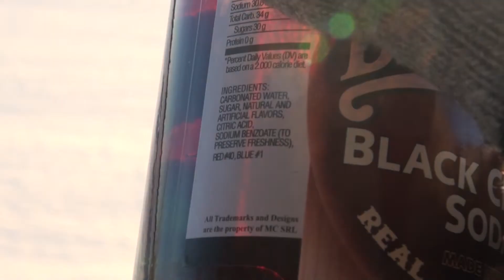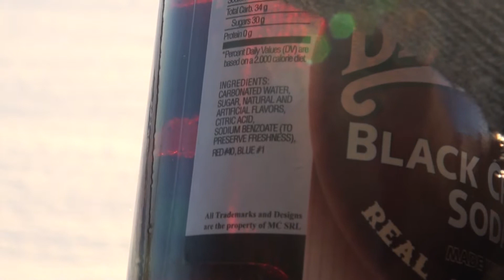Frank dricker Blumer's Black Cherry Soda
Vi avnjuter en Blumer's Black Cherry Soda ute i solen under vårens milda inledningsfas.